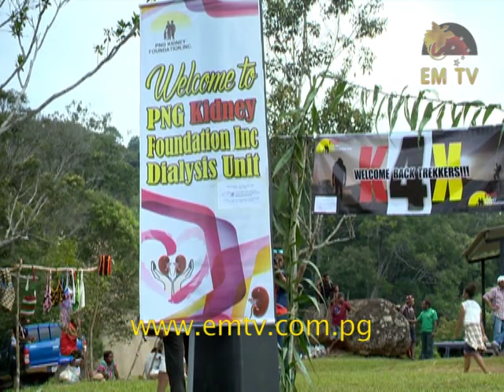Hau'ofa’s Fundraising Walk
After days of walking the famous Kokoda Track, trekkers have finally arrived at the Owner’s Corner in Sogeri outside of Port Moresby.

This fundraising event will go towards the medical expenses of radio legend, Roger Hao’ofa.

A total of 11 trekkers arrived this afternoon at the Owen’s Corner after 8 days of walking the 96 km Kokoda Track.

Among the trekkers, is Kidney for Kokoda (K4K) team leader and Roger’s Hau’ofa’s daughter, Michelle Hau’ofa.

Speaking to EMTV at the Owen’s Corner, Michelle said K4K is a fundraising initiative walk to help radio legend, Roger Hau’ofa undergo his medical treatment overseas.

“The total cost of dialysis surgery overseas is more than K200 thousand kina,” Michelle said.

“You have to pay K1000 for every dialysis session at private hospital and it’s very difficult for us as a family to meet that,” she added.

Michelle said they are raising funds to send Roger overseas for treatment and see a specialist to get a definite prognosis surgery.

Roger was diagnosed with Kidney failure last year. The walk is part of his fundraising to undergo kidney dialysis surgery overseas.

Trekker, Judy Abaijah, who spoke of her experiences of walking the track, said despite challenges walking the track, it was a worthy course.